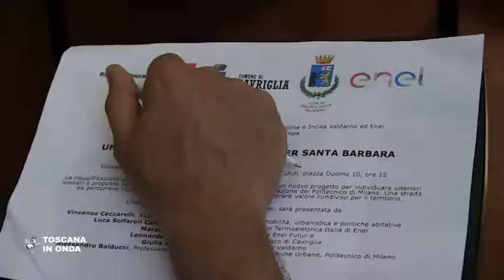Santa Barbara, da miniera di lignite a miniera di opportunità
Da miniera di lignite, utilizzata per produrre energia, a "miniera di opportunità" per generare sviluppo per il territorio e servizi per i cittadini. Questo il futuro del sito di Santa Barbara, l'area di circa 1600 ettari che si estende tra Cavriglia (AR) e Figline e Incisa Valdarno (FI). Per approfondimenti